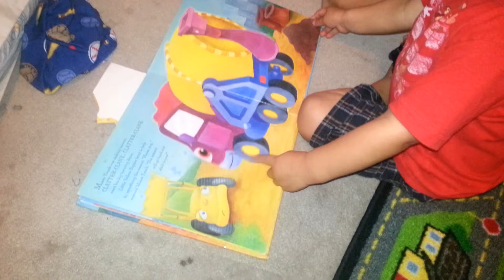Digger is crying!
Tyler points out every page in his truck book how the digger is sad and crying because he has a frown.